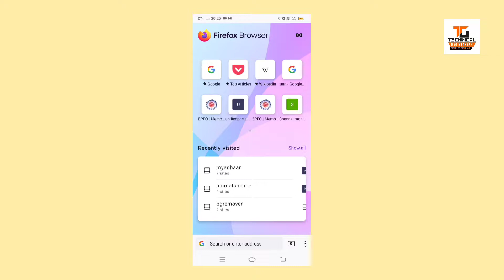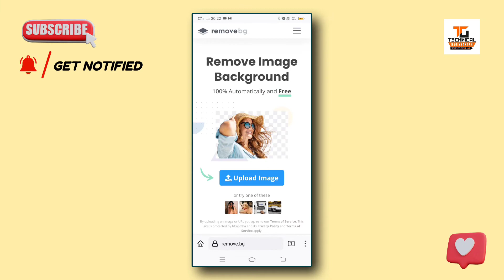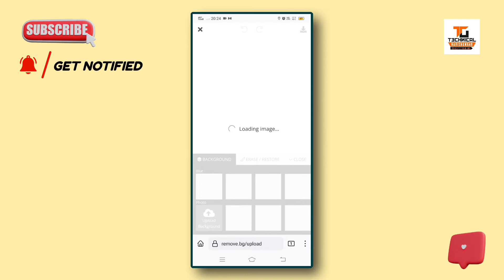How to remove Background from picture in one second - 2022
How to easily remove Background from any photo in mobile | Mobile se kisi bhi photo ka background Remove kaise karen | BG Remover tool or website

Aaj ke is video me maine bataya hai ki kaise aap kisi bhi photo ka background aasani se perfect tarike ka remove kar sakte hain aur use edit v online kar sakte hain.

reference tags- photo background remove,remove white background,transparent background,background eraser,background image,emove background from photo,how to remove background from picture in one second in 2022 || rnb services official 786,how to remove a background in photosho,without selection background remove,how to remove background of a photo,how to erase background of a photo,how to clear background of a photo 2022,background kaise remove krein,remove background in a sec,i transparent background in one click